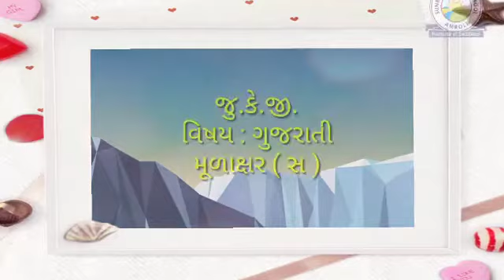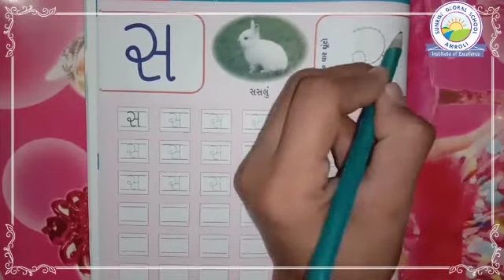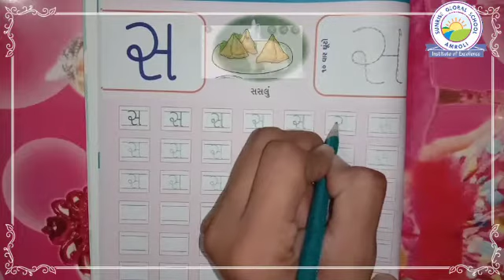Gujarati : Learn How to Write Mulakshar 'S' (Jr. Kg. - Priyangi Patel )